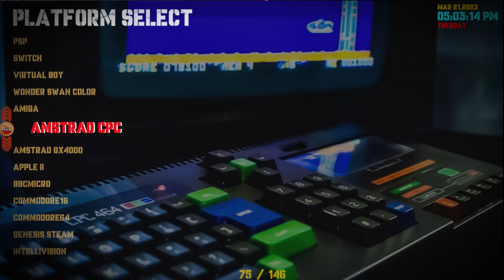NEW Cabinet Friendly Theme Build WIP - RetroFE | ProjectArcade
Greetings...
First of all, I would like to give thanks to all of you who continuously supported the channel.
As token of my appreciation, I present you this NEW RetroFE Theme Build.

In the past weeks I inserted one or two retro build setups on one of my own arcade machines. I have discovered few things that need to make changes on the frontend being used. It turned out that not all eye candy frontend will work smooth on the actual arcade machine. There are few issues like on handling or scrolling on various menus.  Doesn't feel right or snappy. Just scrolling on the screen for various platforms became boring at most of the time.
So, I made something simpler and more responsive frontend.  When you are having huge collections on a frontend, the simpler the better. You get to find games much faster and with ease. Loading and exiting on games are superbly fast with no hassle.
You can scroll through the menus like a breeze, but it doesn't fall short on the presentations.
Features:
Vertical Scrolling on Platform and Game Selections Menu.
Intro, logo, fanart, text, genre/game characters, story, video, console, arcade, 3dboxes and cartridge representations...
Updated the platform videos... few video themes from Trymado.
Date, time and indexes are available on screen.
Compatible to coinops addons with minimal tweaking.
Minimum requirements to add new platform are video, logo and rom/emulator files.
I will add a default fanart for all platform just in case. You can add fanart on your own liking if ever.
in the video you will see a demo on how it works fully on some platforms, NES HD in particular.
Will be updating more...

SPECS:
AMD Ryzen™ 3 2200G with Radeon™ Vega 8 Graphics
MSI B350 Mortar Mother Board
16GB Fury DDr4 HyperX 4GB x 4
Intel SSD
Western Digital Purple HDD
Snowman CPU Cooler
600 Watts Power Supply 80+ Bronze
Gigabyte GTX 750 Ti 2GB - Game Ready Driver Version 471.11
Windows 10 Pro v.20H2

Recommended System Requirements:
Quad Core CPU or above
12GB Ram or above
Graphics Card At least a GTX 1050 TI or similar.
SSD for OS
8 Terabyte HDD for Data Files
Light Guns (optional)
Controller (Xbox controller or similar)